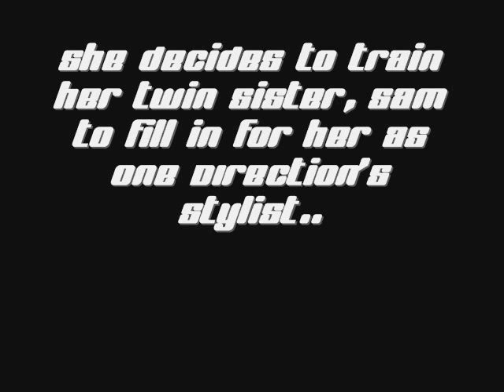How Many Stylists? (Lou Teasdale Fanfic Trailer)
A Lou Teasdale/ One Direction Fan fic, story made